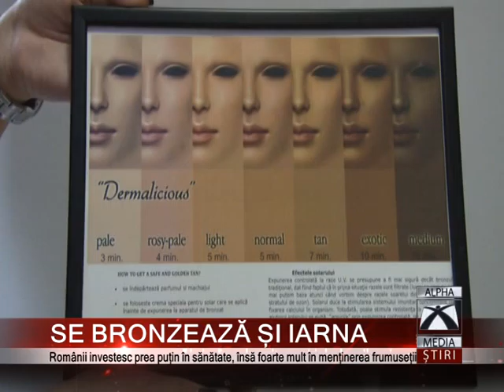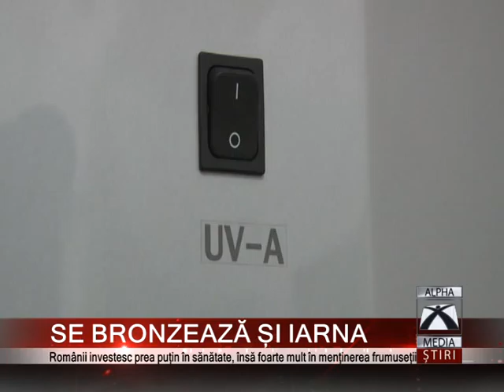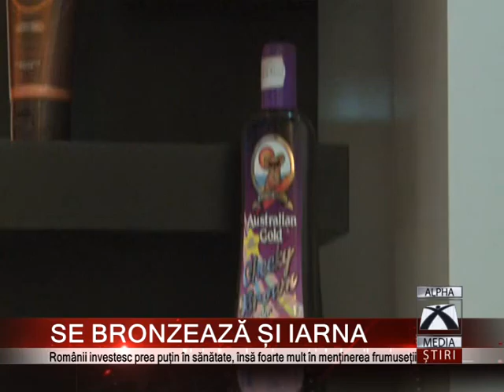SE BRONZEAZĂ ȘI IARNA